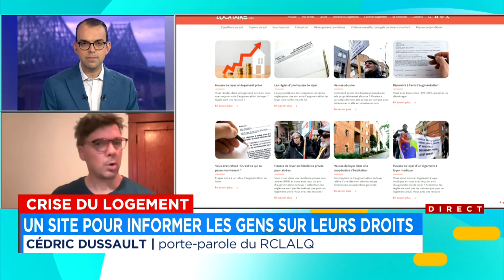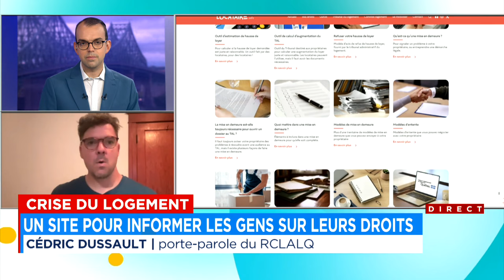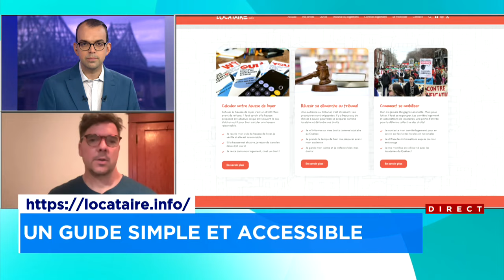Droits des locataires : un nouveau site pour avoir de l’aide - Entrevue